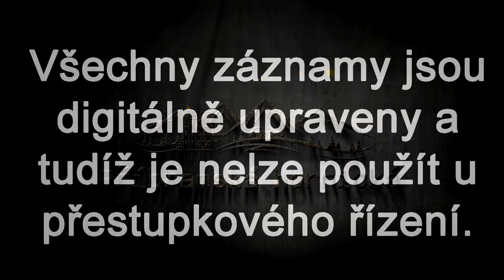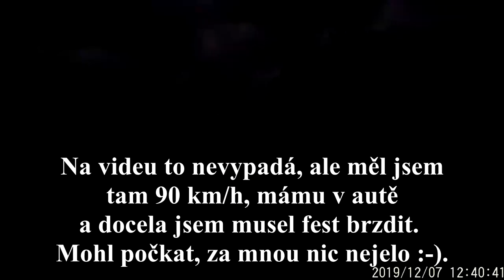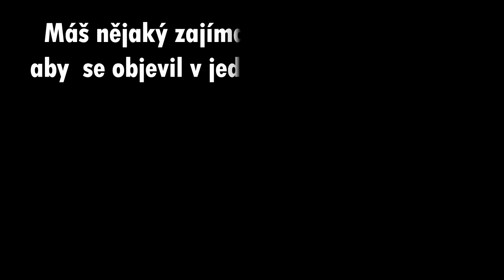VÝLET DO PRAHY a OHROŽENÝ DRUH CYKLISTY - Příbramská Hornická - Kompilace #6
Vítám Vás u mé šesté kompilace z českých silnic. Jako „Příbramská Hornická“ pořizuji záznamy (dashcamy)  z českých silnic, převážně pak z okolí Příbramě. Snažím se poukazovat na chyby účastníků silničního provozu a poučit z nich své fanoušky.
Tak se pohodlně posaďte a bavte se :) .

• Všechny záznamy jsou digitálně upraveny. Nelze je použít v přestupkovém řízení. Autor, řidič, místo a datum nejsou známé.

• Máš nějaký zajímavý záznam a chceš aby se objevil v jedné z mých kompilací?

••• Využité PC •••

MB MSI B250M Gaming Pro
CPU Intel Core i5-7500 3,4 GHz
RAM Kingstone 2x4GB 2133MHz
VGA MSI GeForce GTX 1050 Ti
SSD 120 GB, HDD 1 TB 7200 ot.
Chladič CPU COOLER SilentiumPC Spartan 3 Pro
Zdroj Corsair VS650
CASE AeroCool V3X